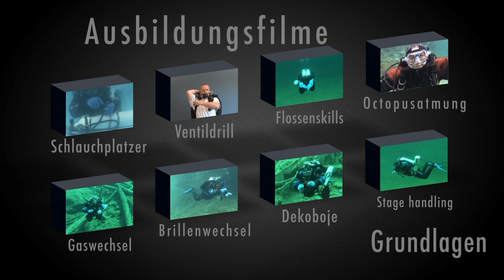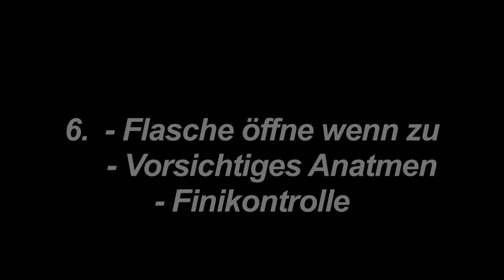Gaswechsel Details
Ein Gaswechsel bedeutet der Taucher wechselt von einem Atemgas auf ein anderes. Bei dieser Übung handelt es sich um den Wechsel auf ein Dekogas. Wenn ein Tecteam einen Gaswechsel durchführt ist der Ablauf immer der gleiche und dient dazu, das kein falsches Gas genommen wird oder der Gaswechsel vergessen wird. Hierbei bereitet jeder Tectaucher den Gaswechsel selbstständig vor und macht den Gaswechsel mit dem Partner. Der Partner Kontrolliert und gibt abschließend nach der Überprüfung das OK.

Standardübung von Essentials bis Expedition Trimix